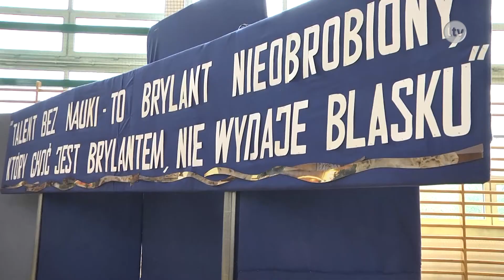Lokalna.TV OSTROWIEC: Pasowanie na ucznia "Staszica"